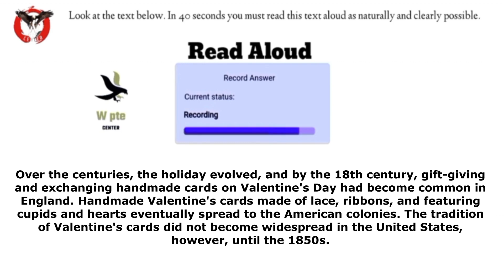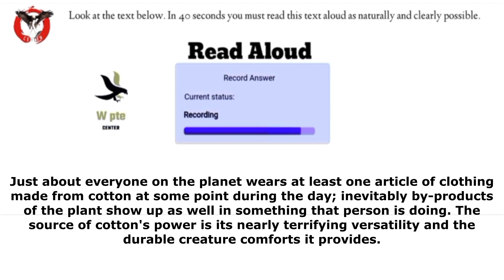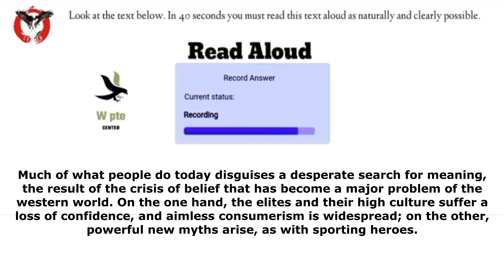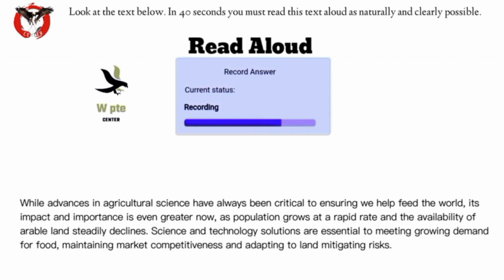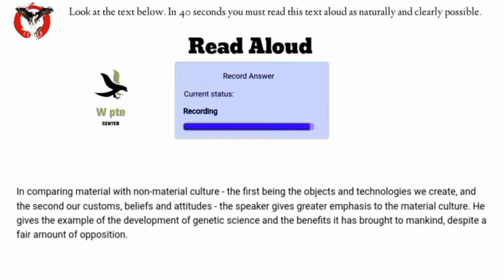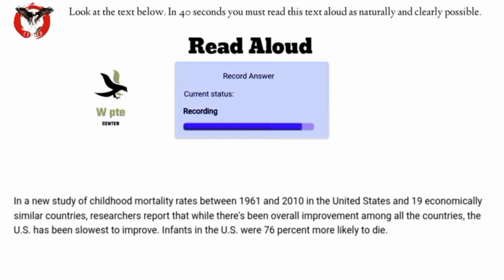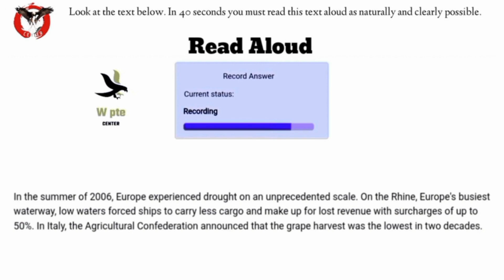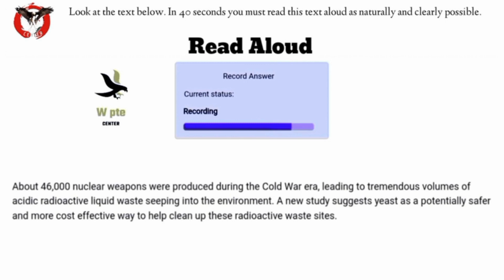READ ALOUD PRACTICE| READ ALOUD May 2023 PART 6 latest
pte repeated questions 2023, pte repeat sentence,best tips for repeat sentence pte,pte 2023 reading,pte 2023 listening test,pte test memories,repeat sentence May 2023, repeat sentence practice
read aloud pte| read aloud pte 2023 May part 6| w pte